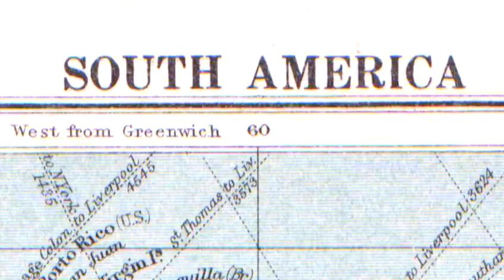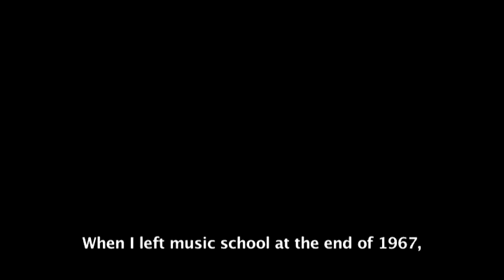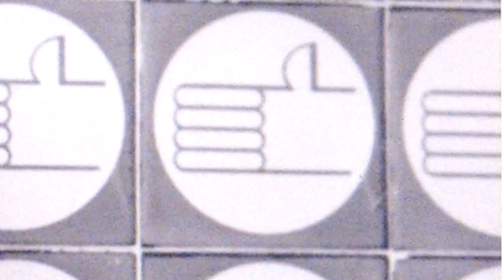Introducing: Tom Zé: Explaining Things So I Can Confuse You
In celebration of the iconoclastic master of song, politics, satire and human relations, Luaka Bop is releasing a vinyl-only box set, Studies of Tom Zé: Explaining Things So I Can Confuse You- which pulls together for the first time a trilogy of "studies" on Brazilian musical styles—Massive Hits, Estudando o Pagode, and Estudando a Bossa. The latter two recordings have never been issued on vinyl and the former has never been available in the US. This retrospective collection from the first artist ever signed to Luaka Bop is limited edition and hand numbered. The box also includes a Tom Zé/Tortoise 7'' recorded live at the Barbican, a CD conversation between Zé, David Byrne, and Arto Lindsay, and a vinyl sized 12 page booklet written by Brazilian scholar Christopher Dunn. All video imagery here taken from the extraordinary-and award winning documentary TOM ZÉ ASTRONAUTA LIBERTADO by Ígor Iglesias González.